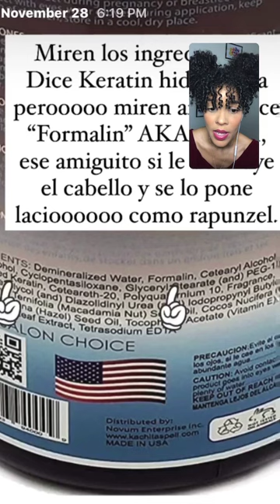Tips Botox capilar paso a paso | Como elijo un buen Botox capilar? | Anabel Petiton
No todos los Botox capilares son malos, es por esto que decidí explicarte cómo saber que ingredientes son tóxicos y cuales no y así luego elegir el indicado, subscríbete y coméntame si alguna vez haz hecho Botox capilar.